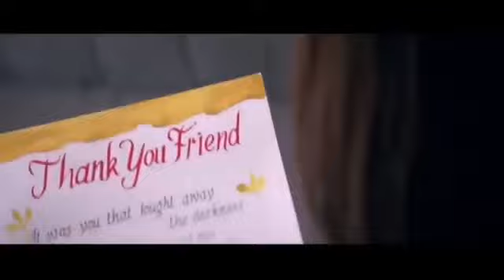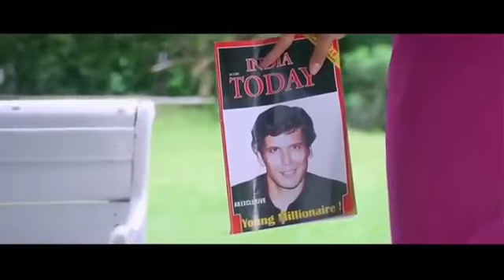O Sanam O Sanam Love Song HD, Jurm 2005 | Udit Narayan, Pamela Jain